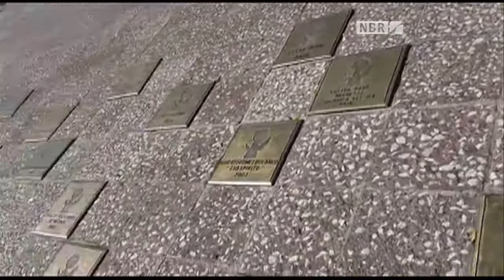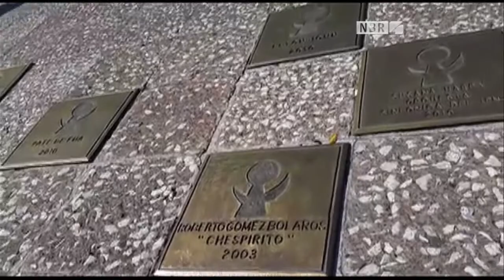Dilma Rousseff participará da reabertura de Comissão Binacional no México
ESPECIAL WEB - 25.05.15: A presidenta Dilma Rousseff chega nesta segunda-feira (25), ao México, em sua primeira visita oficial ao país latino-americano. A equipe da TV NBR já se encontra na capital mexicana para a cobertura do evento. Dilma irá participar dos trabalhos de relançamento da Comissão Binacional, que busca fortalecer as relações bilaterais entre entre os dois países.